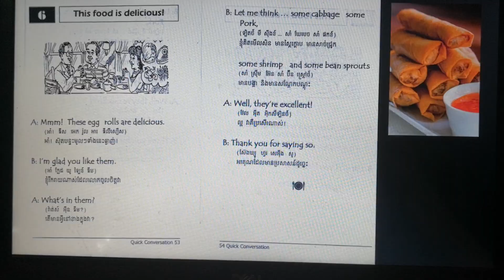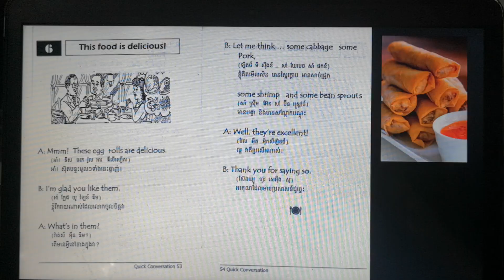Chapter 4 Lesson 6